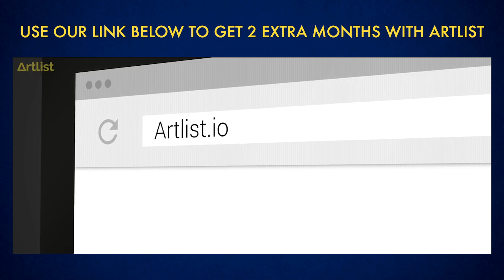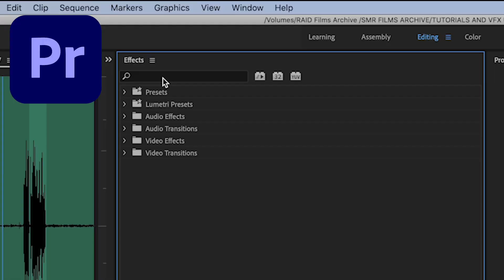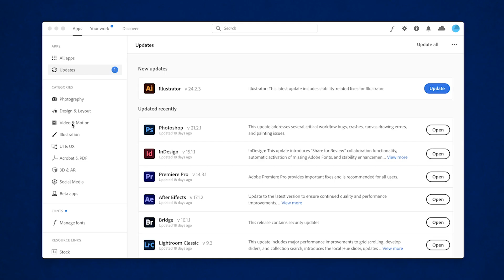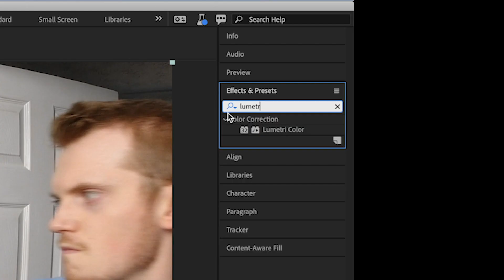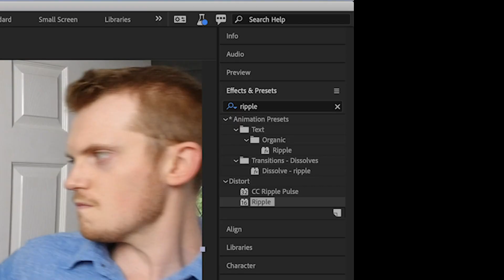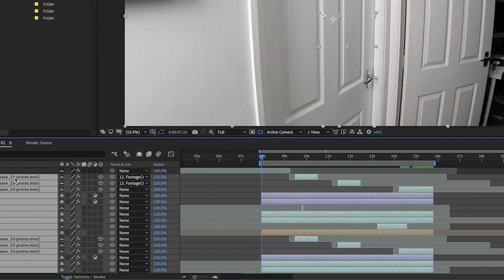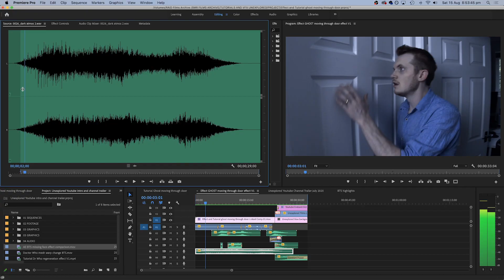How to film a GHOST moving through a solid door! Tutorial using After Effects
Get unlimited music for your videos on Artlist and get 2 extra months with our
Get Unlimited Stock Footage from Artgrid and get 2 extra months with our

Have you ever wanted to film an actor walking through a solid door like Patrick Swayze does in 'Ghost'? In our latest visual effects tutorial we show you how! We took the effect one stage further by using real camera movement and touching / moving the door to prove it is real at the start and the end, kind of like a magician.

Speaking of magicians, this is also a little similar to Zach King's style of video magic, which is often done in one single take (or at least made to look like a single take!)

You can create a basic version of this effect in most modern edit programs like Final Cut Pro X or Premiere, as long as there is a keying tool to remove green screen. For ours we composited it in After Effects.

► Sign up to ProductionCrate for free or paid membership to access their amazing library of assets: